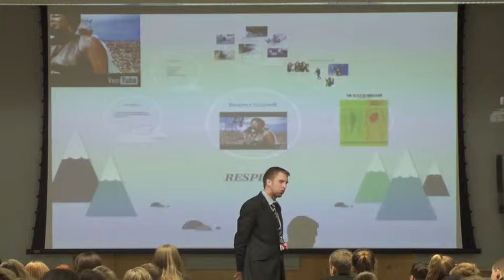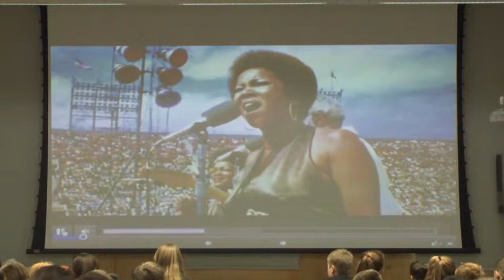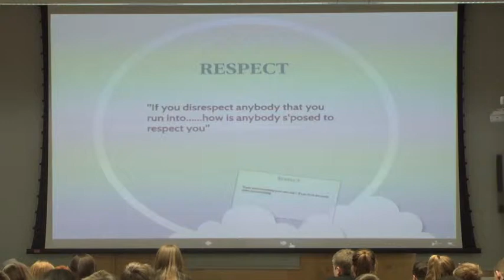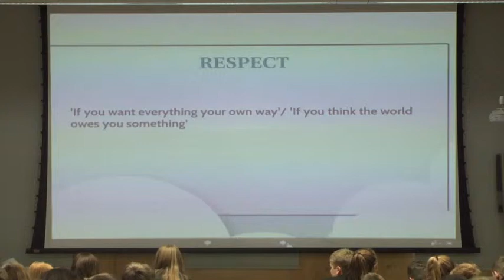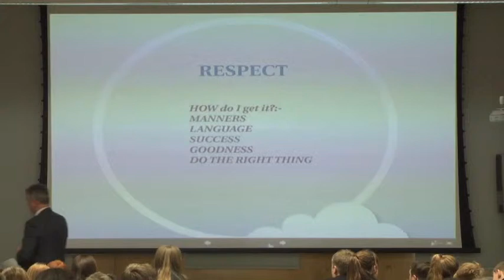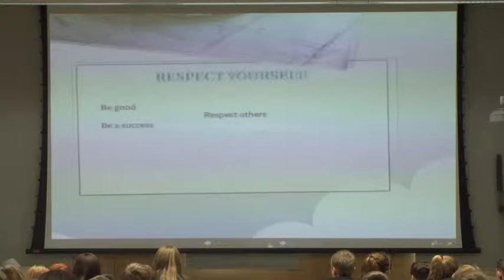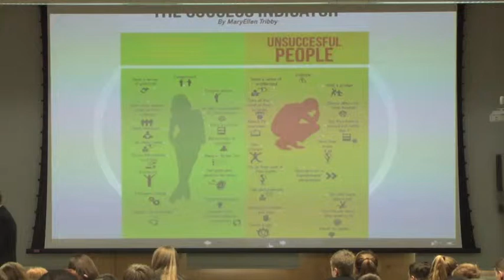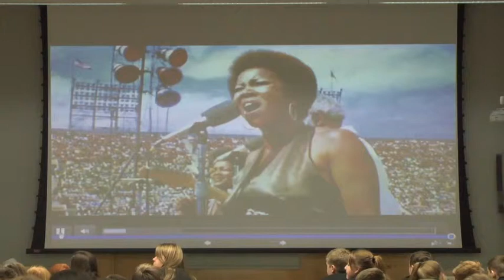CAN Year 7 Assembly - 9th January 2014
City Academy Norwich Year 7 Assembly

Respect

9th January 2014